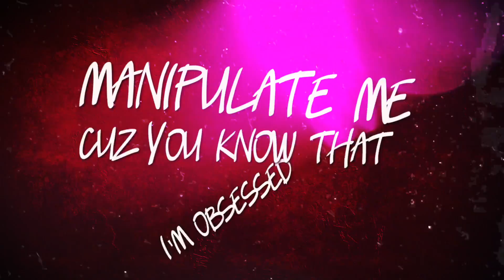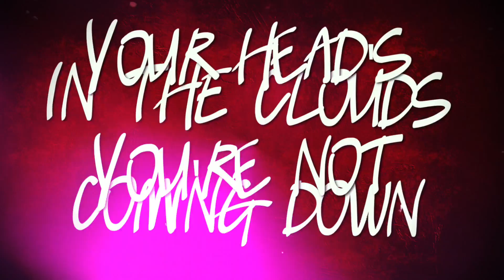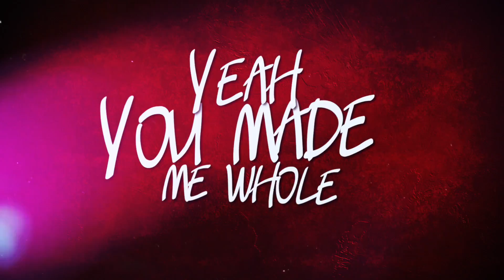Jason Furlong - Love Dies (feat. Lex Marie) (Official Lyric Video)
~~ Follow Jason Furlong ~~

Artist: Jason Furlong
Featured Artist: Lex Marie
Song: Love Dies
Guitar By: LIVING PUFF
Bass Guitar By: Bort Schrader
Drums By: Bort Schrader
Synthesizer By: Bort Schrader
Mixed & Mastered By: Evan Morgan
Lyric Video By: Keagan Grimm